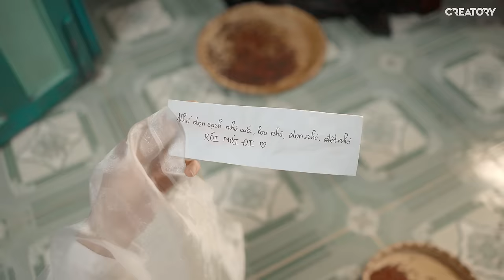[Nhạc Chế] CÁM TẤM TRUYỆN | BÂY GIỜ DI KỂ | DI DI x LONG.C x CƯỜNG KIDO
Sau bao ngày tu luyện bí kíp thì hôm nay Di Di và anh  @LONGCofficial  chính thức trình làng bí kíp thay đổi số phận, tình duyên vừa lòng vừa ý. Hoá ra trước giờ hiểu lầm Cám thôi anh em ơi. Cái kết cổ tích tưởng không lạ mà lạ không tưởng. Quẹo lên coi liềnnnn để xem bí kíp là gì nhé!

Producer: Nhat Nguyen
Project Management: Kim Dao
Director & D.O.P: TPK
Script Writer: Di Di
Lyrics Writer: Di Di
Camera: Chan Thach - Duc Thinh - Dmal Cao

Location: Van Anh
Props: Van Anh
Designer: MBC
Makeup Artist: Bobby

Editor: TPK
Colorist: TPK
VFX: MBC

Music Producer: D2N - Long.C
Vocal: Di Di
Recording: Long.C
Mix & Master: Long.C

Cast:
- Di Di
- Long.C
- Cuong Kido